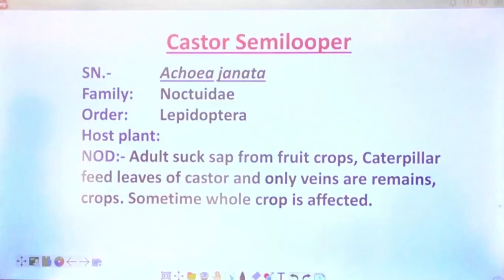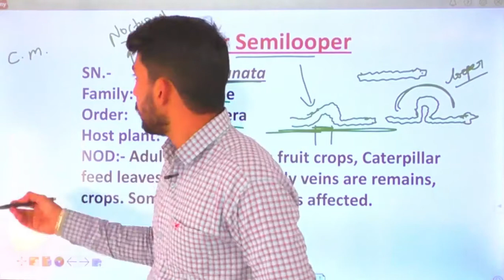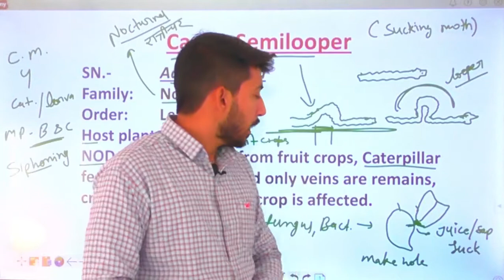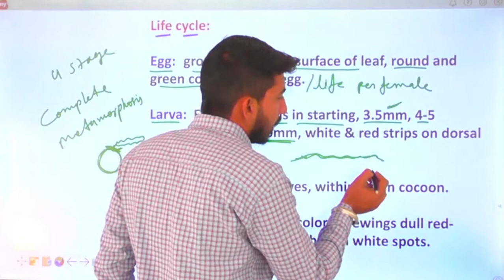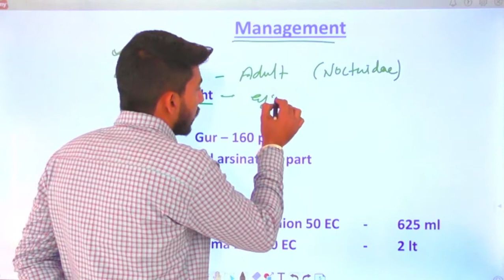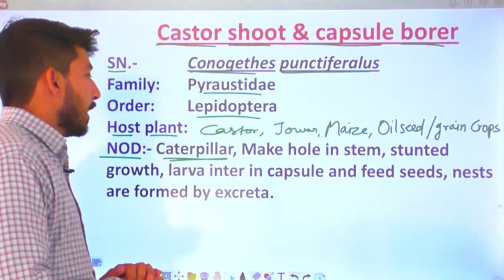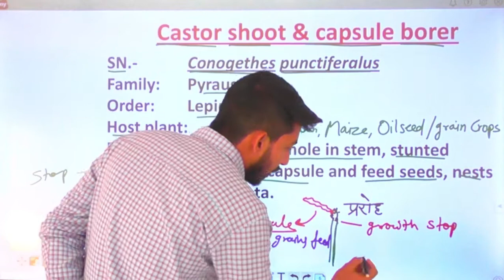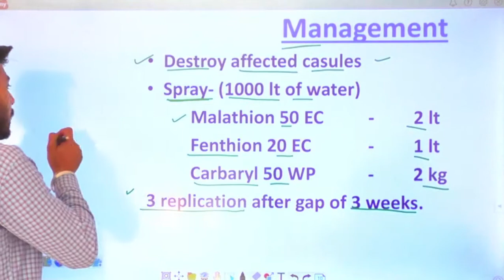ENTO 311 :Lecture 29 Castor Pests